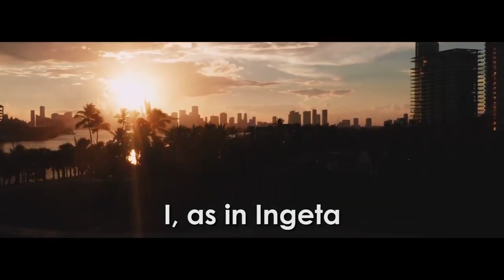3eme guerre mondiale Mfumu Kimbangu nini alobelaki ba noir?révélation ya 6eme sommet UA & UE ebimi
3eme guerre mondiale Mfumu Kimbangu nini alobelaki ba noir ? révélation ya 6eme sommet UA & UE ebimi